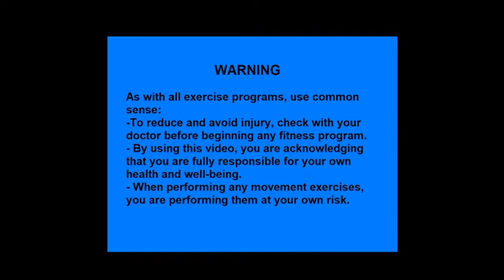Dancing Water Daily ~ Nourishing Movement: A Great Need ~ Mon Apr 20 2020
Mon, April 20, 2020 ~ Dancing Water Daily ~ Nourishing Movement: A Great Need

Teacher, writer and leader, Leo Babauta (and his wonderful blog/site Zen Habits ) suggests that true leadership asks “What do you need?” I’m deeply attracted to this approach but find that in practice, most people (many times myself included) don’t know.

This Nourishing Movement practice that we do together is about listening deeply to the body and responding. Asking “What do I need? What does the body need?” with creative, compassionate curiosity and then responding. We may be off sometimes, we may not always get it right but coming from a place of wanting to know what is needed and responding from compassionate care is what this practice is all about.

This mindful movement practice is suitable for anyBODY. This practice is not about doing it any particular way or getting it “right” but about listening to the cues of your own wise body. Please adjust movements so they feel great to you.

Help me sustain your Dancing Water Daily practices! No matter how far apart we are physically, we are all connected. The path that we all move along together is held by an Invisible Net of Love that is always there even if we can’t see it. The Dancing Water Daily practices is my thread in that net. With your generous support, I can continue to invest in making these classes available to anyone who can benefit. to be part of the Dancing Water Daily Net of Love. (Suggested donation: $5 a class or $15 a week or whatever the value is to you!) A thousand thanks, friends!

AND if, like me, your finances are akimbo, I get it. Another way to help is to share these video practices. Send a link to a friend! Post it on social media! Help spread the word about nourishing movement and moving together apart.

~~~ Music Credits ~~~

Playlist for Mon Apr 20 2020 ~ Nourishing Movement: A Great Need